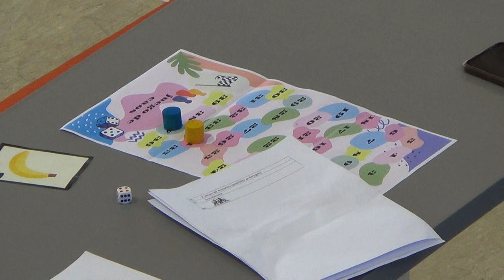Juego de caos 6R 2/2 00301